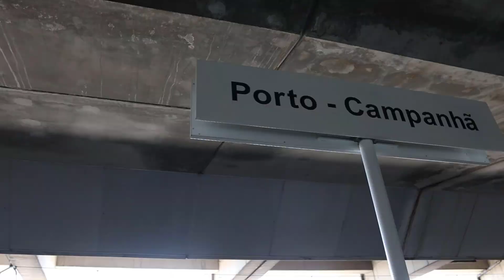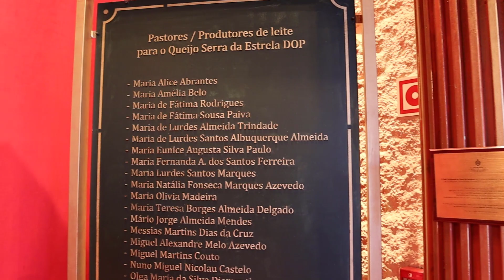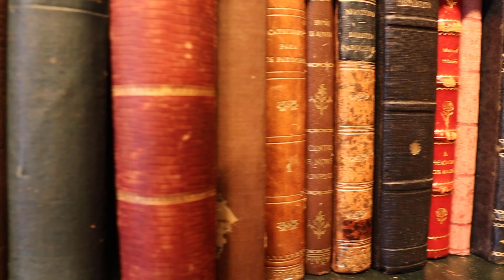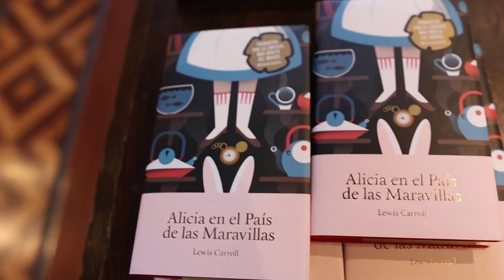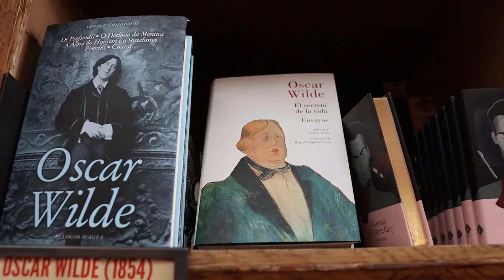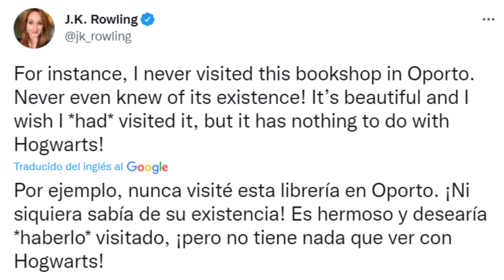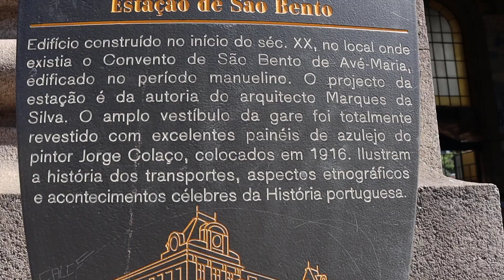OPORTO “MAGICO” | LIBRERÍA LELLO Y CASA PORTUGUESA DO PASTEL DE BACALHAU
EN UN VIAJE EXPRESS A OPORTO, HE VISITADO DOS LUGARES REALMENTE INCREIBLES DE LA CIUDAD DE OPORTO. NO TE LO PIERDAS!